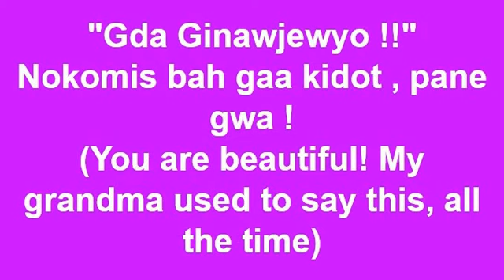you are beautiful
Getting some confirmation on language phrase with phone chat with Great Grandma Gitimido